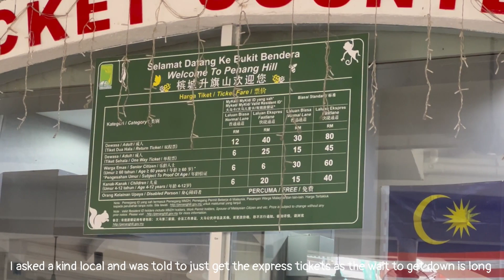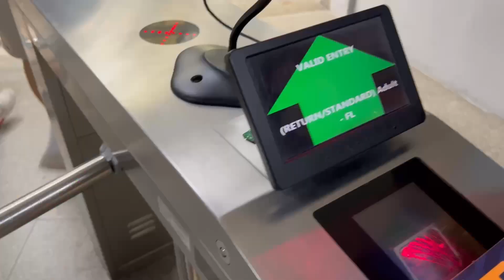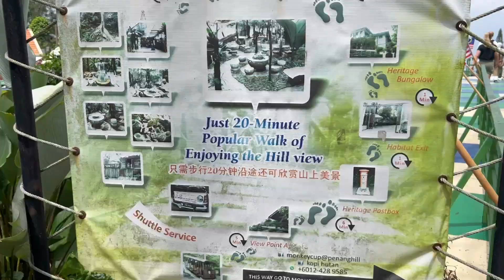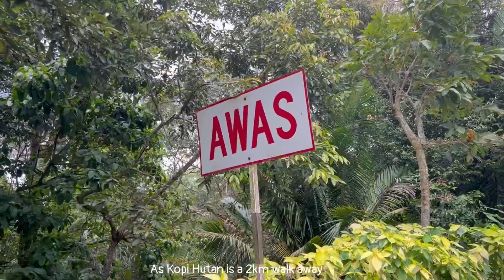Onboard a funicular TRAIN. HOW to avoid the HOURS LONG QUEUE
I am in my 30s and my channel is all about finding good food, cafes, coffee when i travel. I love all things from cheap eats to a little luxury in life.

I believe that a good life is celebrating a little extravagance and a whole lot of practicality.

I upload every other day, do subscribe for more videos if you are someone like me, someone who enjoys what life brings from cheap eats to luxury splurges from time to time.

Let's grow together and enjoy the good life we have been given.